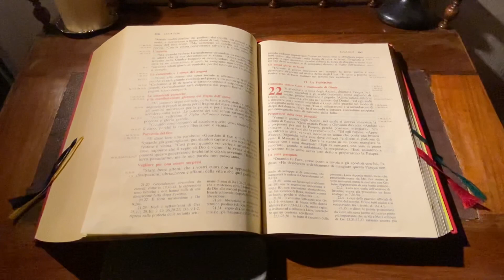Aggrappati alla Parola 26 novembre 2020